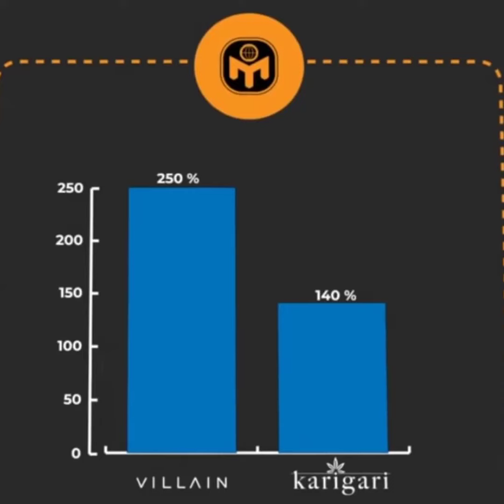What is Mensa Brands? | Tiny Startup Tales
What is Mensa Brands?

Who is behind Mensa Brands?

What is their Business Model?

How do they become Unicorn in 6 Months?

And MORE

About Startup Monk:

Startup Monk is a community platform bringing the stakeholders of the Indian Startup Ecosystem together. We envision forging a more comprehensible, easily penetrable, and additionally, embracing entrepreneurial ecosystem.

We focus on four main pillars of the Startup Ecosystem: Ideas, Innovation, Incubation, and Investments.